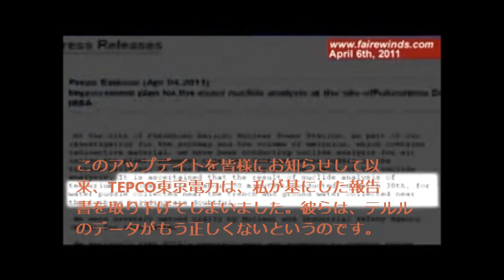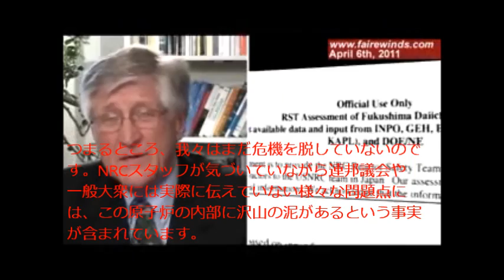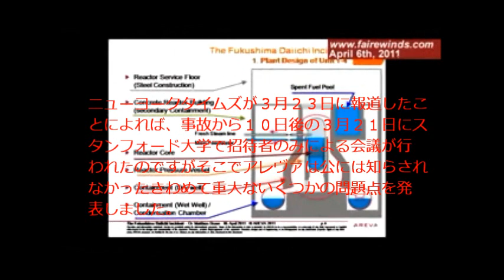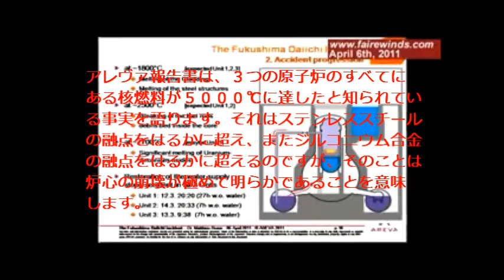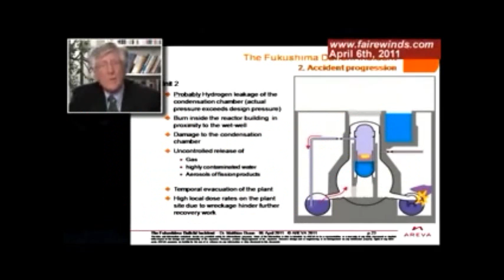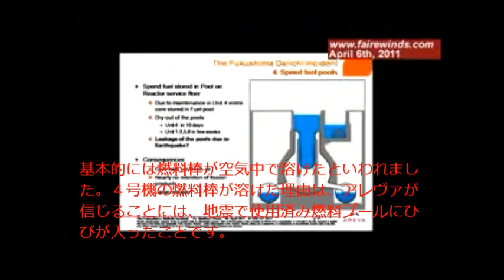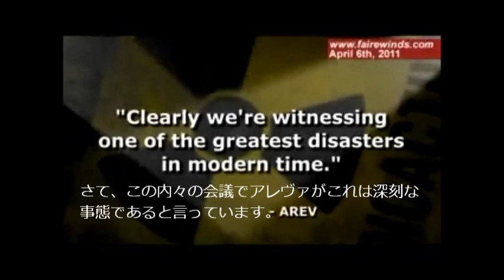事故解説,仏アレバ報告書,ガンダーセン博士4/6(字幕)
福島原発事故解説,仏アレバ報告書,ガンダーセン博士4/6(字幕)

‹動画で分析されている資料›
＊３月２６日に出されたNRCの公式報告書
NRC Report, Official Use Only, Fukushima Assessment, March 26th, 2011
＊フランスの原発企業Arevaの報告書（英語）
3-2011 Areva Fukushima Report
【日本語訳】童子丸開 ＊転載＊